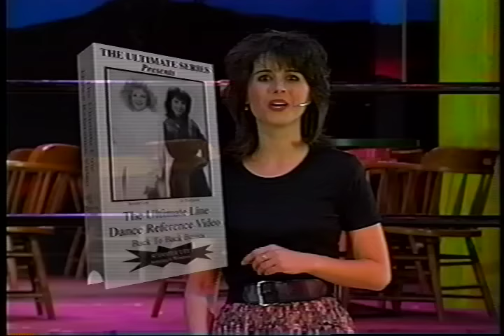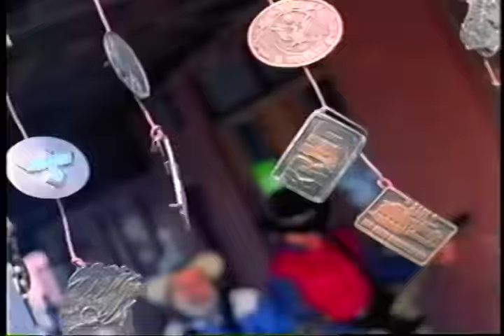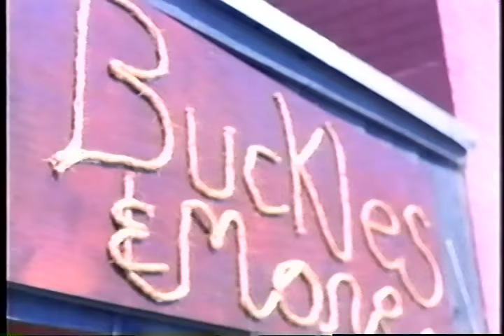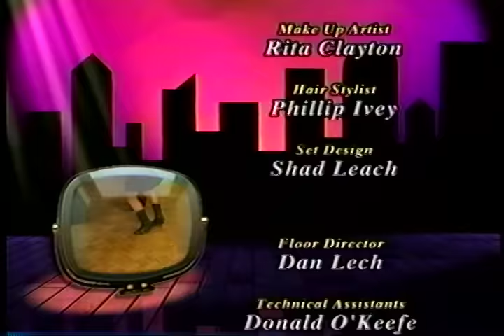Scooter Lee's Happy Hour TV Show #1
In 1999 Jo and I had a dream to offer a Talk Show/Linedance Show to add to TV Shows that were taking country line dancing to an all time high. We created 3 shows to present called Scooter Lee's Happy Hour but only 30 minutes so we created the hour breaking in 1/2.  What a great experience for me.